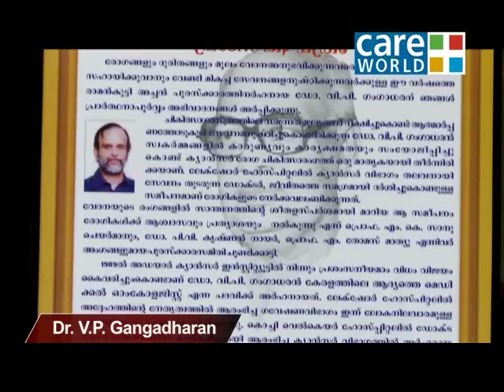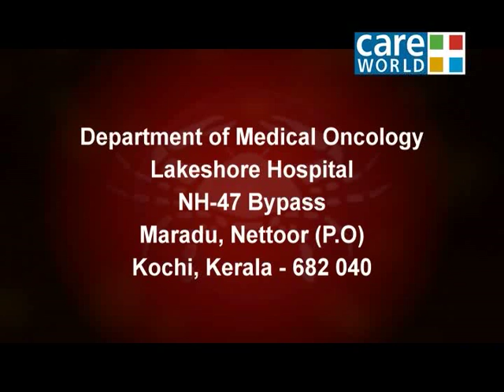Cancer Awareness - Doctors Advice - Symptoms Of Ovarian Cancer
Dr VP Gangadharan of Lakeshore Hospital Ernakulam spreads awareness on early symptoms of Ovarian cancer.